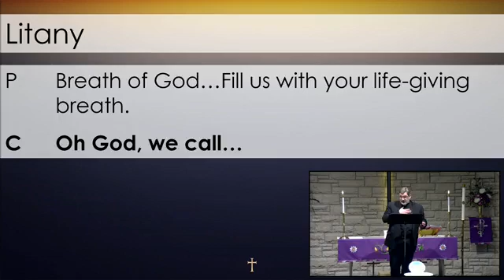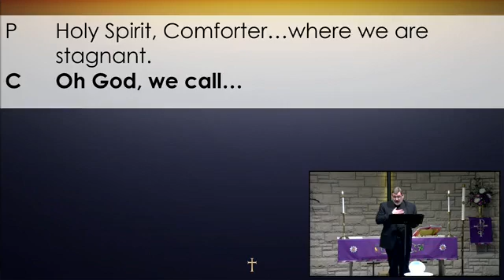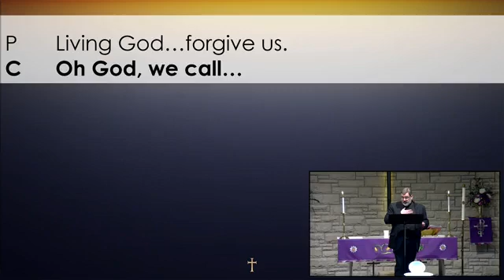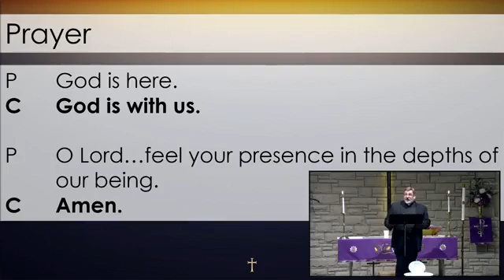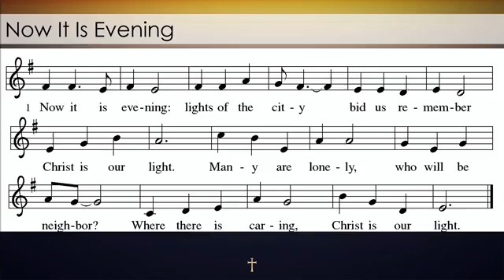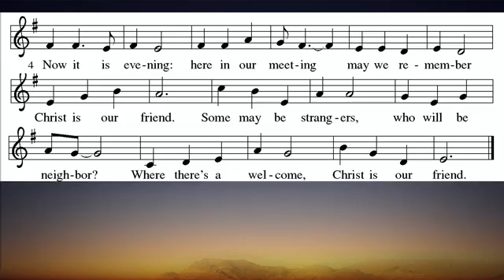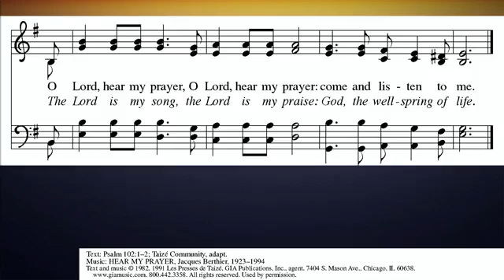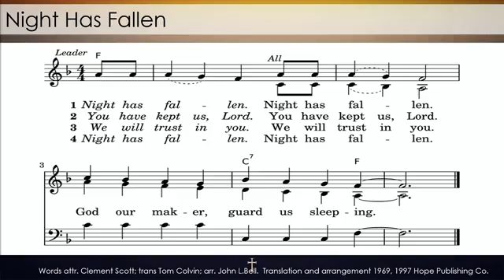Wednesday Midweek Lenten Service April 6, 2022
All liturgy and music used by permission of One License A#-732006.
We confess Jesus as Lord and Savior
 And conform our lives to his by:

•Being a presence in the community
•Nurturing children in the faith
•Providing a place to belong
•Showing compassion to those in need